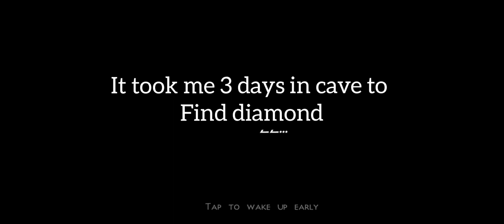Survival day 27-29 tricks to find Diamonds Mini block craft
Maybe it helps you to find diamond. 😊

URL: InShot